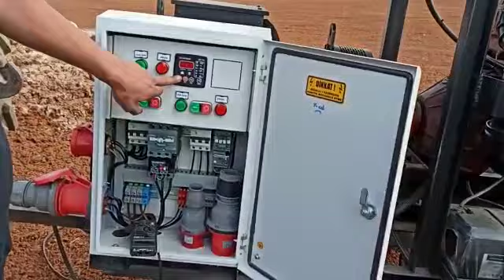66 Kva tam otomatik jeneratör. Özay Makina Jeneratör